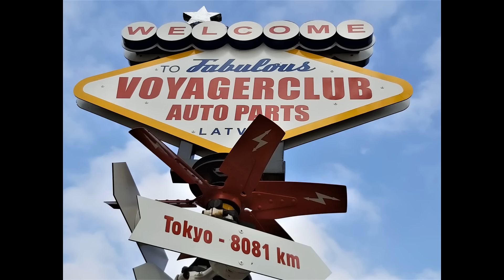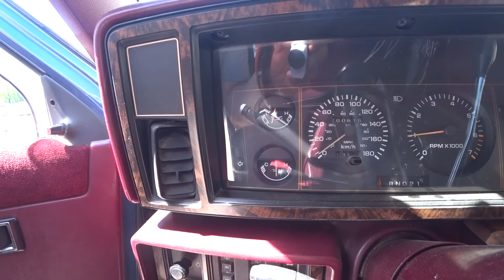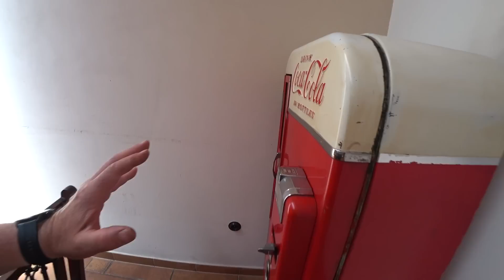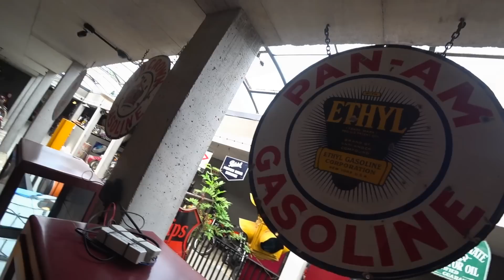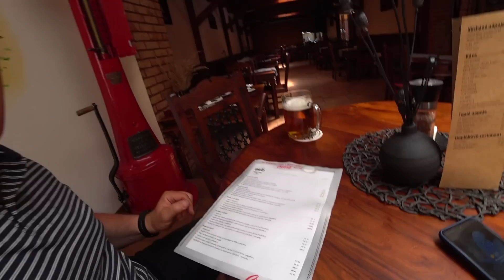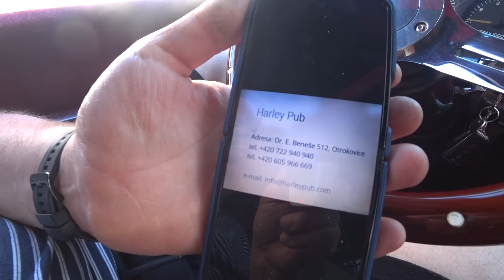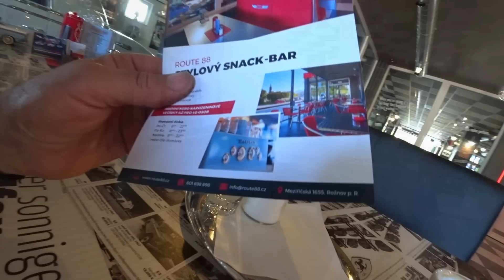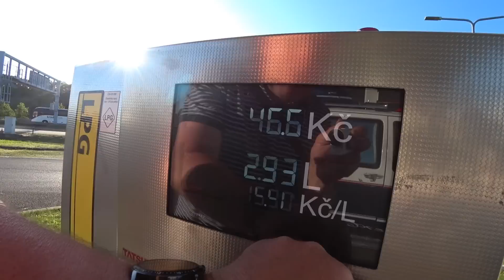Ceļoju un dzīvoju mašīnā-Ceļojums uz Austriju 20. sērija "Harley-Davidson Pub"